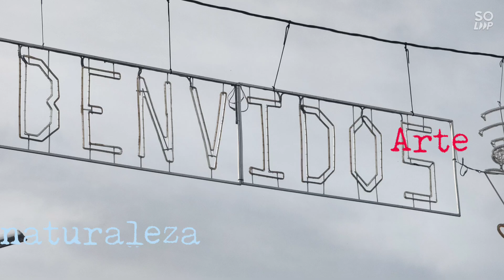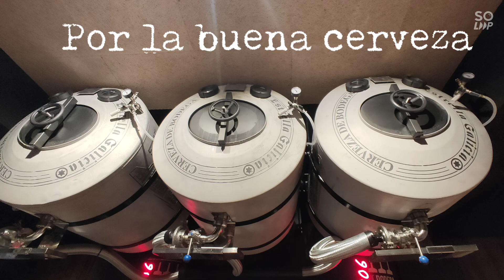Ven a Galicia es"Fiesta": Arte, gastronomía, monumentos, vino, playas ,y mucha fiesta , "HAPY"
Ven a Galicia y podrás disfrutar de toda su gastronomía, paisajes, playas salvajes , monumentos arte,  y de sus 7000 fiestas.
También es retiro de espiritualidad .
Galicia es diferente .

Come to Galicia and you can enjoy all its gastronomy, landscapes, wild beaches, art monuments, and its 7000 festivals. It is also a spirituality retreat.
Galicia is different.